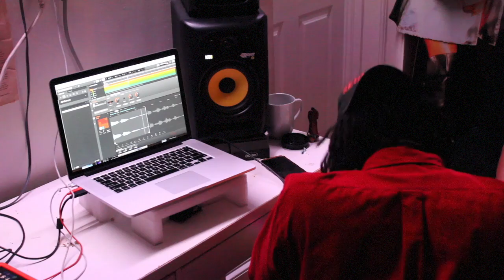NICK HOUGH PROFILE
This video is about NICK HOUGH PROFILE